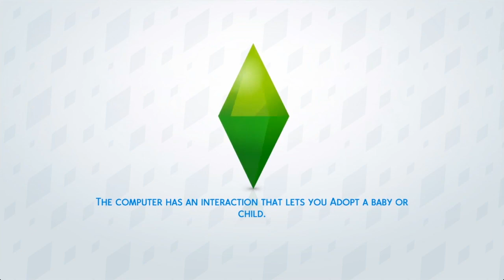The Sims 4: Westbrook Legacy #11 - Meeting Chip.